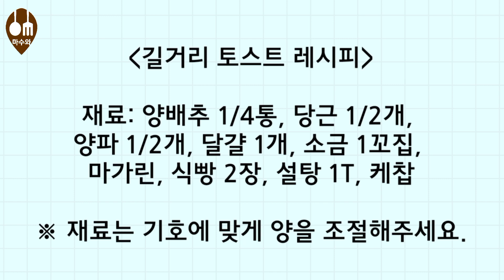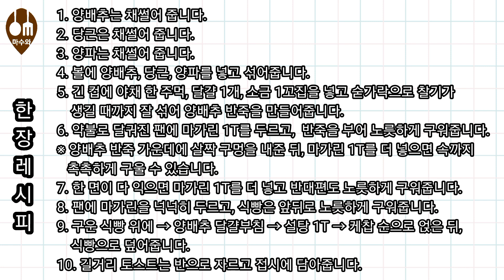편스토랑 어남선생 류수영 길거리 토스트/ 토스트/ 토스트 레시피/ 길거리토스트 만들기/ 브런치/ 브런치 만들기/ Street toast/ Egg toast/ Brunch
오늘 만들어 본 음식은 편스토랑에 나온 길거리 토스트 입니다.

마가린에 구운 겉은 바삭하고 속은 부드러운 식빵에 두툼하게 부친 달걀부침을 넣고 만들어 든든한 한끼식사로도 좋답니다.

달콤한 설탕과 새콤달콤한 케찹을 뿌려 더
맛있답니다.

이번 주말에는 어남선생표 길거리 토스트로
추억의 맛 느껴보는건 어떨까요?

길거리 토스트 레시피

재료: 양배추 1/4통, 당근 1/2개, 양파 1/2개, 달걀 1개, 소금 1꼬집, 마가린, 식빵 2장, 설탕 1T, 케첩